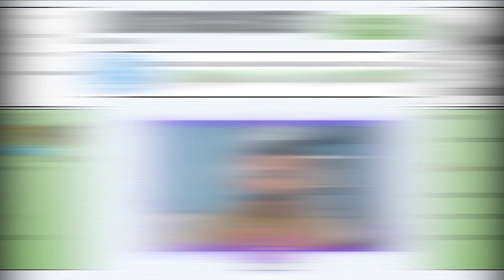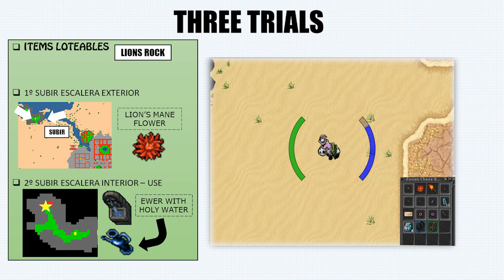GUIA LION'S ROCK - NOBLE LION ITEM MOUNT FARM 80K/24H - FULL QUEST FACIL✅ | TIBIA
⏬ MI PC ⏬
PLACA BASE